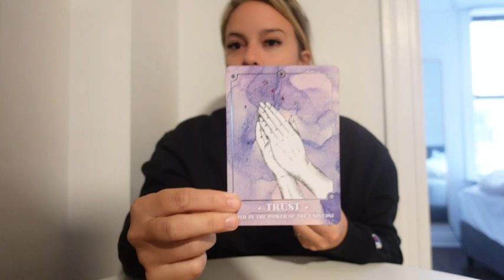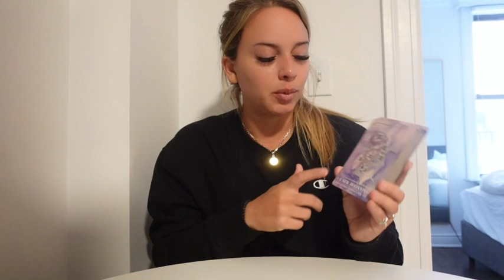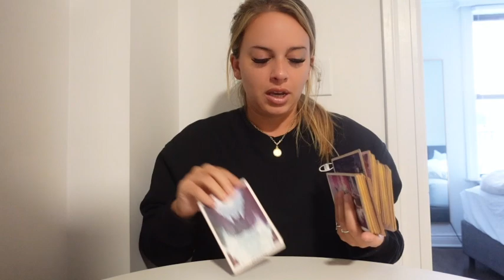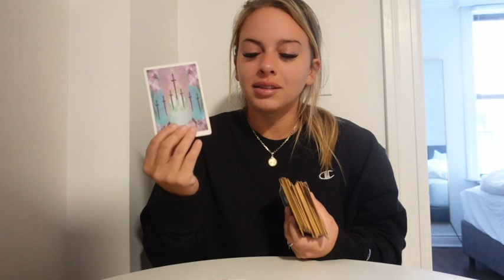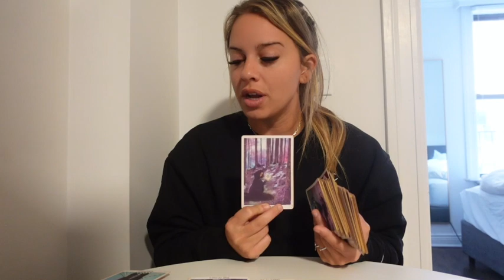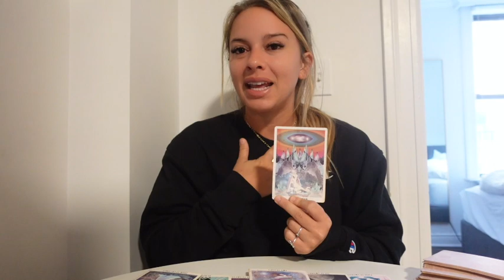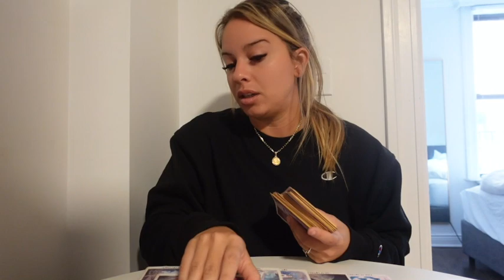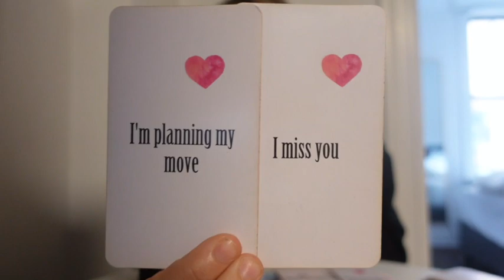THEY'VE BEEN WAITING FOR THE RIGHT TIME TO APPROACH WITH THIS OFFER ✨ Weekend Love Reading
CHECK OUT MY MANIFESTATION YOUR SP/SELF-CONCEPT COURSE ALL ABOUT REVISING YOUR MINDSET AROUND LOVE, MONEY, & SELF ❤️

All you have to do is:
3. Leave a comment in a video for the current month.